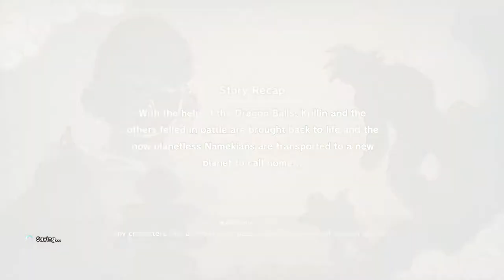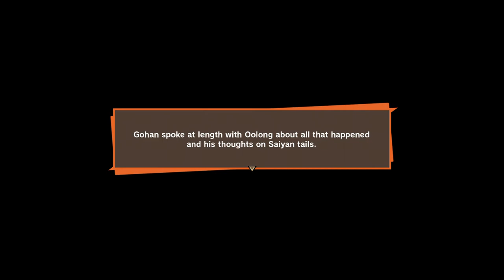DRAGON BALL Z: KAKAROT - Gohan Sub Story #25: "The Mystery of the Missing Tail"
It seems like Oolong wants to talk. It's a good chance to have a chat with one of Goku's old friends!